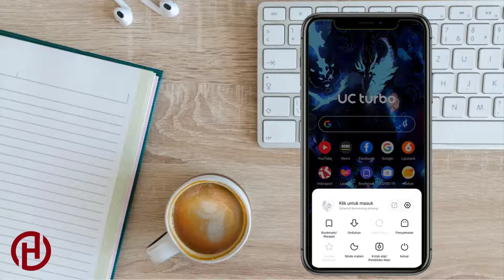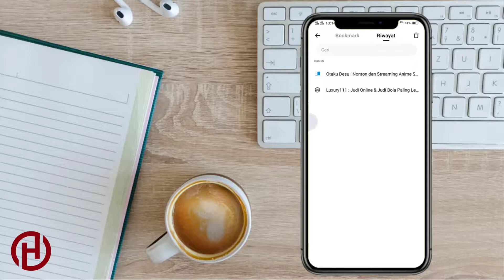Tutorial Cara Mengaktifkan Mode Penyamaran di Aplikasi UC Turbo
♥【 TERIMA KASIH 】♥